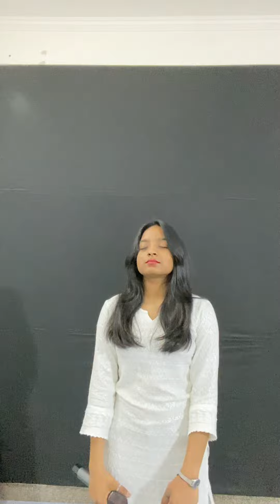Hazaaron Zubane Amit kamble,prakruthi Anjelina # song Nations of worship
Hii
YouTube family ,

Steffy 😊